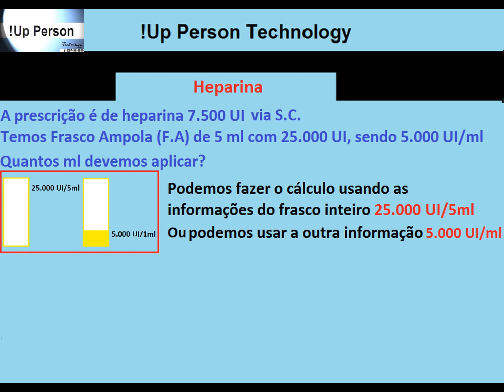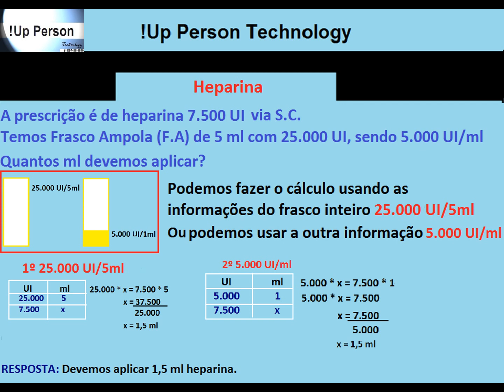HEPARINA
Dois vídeos em um só  (25.000 UI/5 ml e 5.000 UI/1ml)
Cálculo, exercício resolvido farmacologia heparina